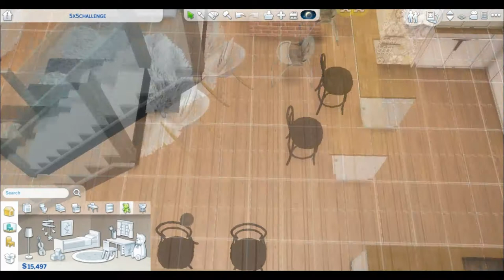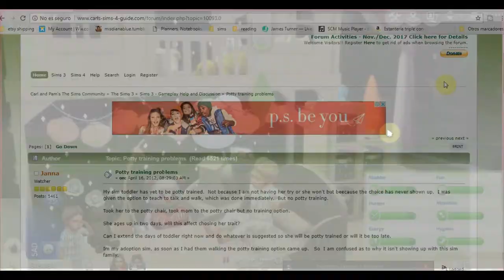The Sims 4 Single Mom Let´s Play part 1.1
*~+OPEN+~*

inspiraton:

FAQ:

KING BAZIL

iSpring